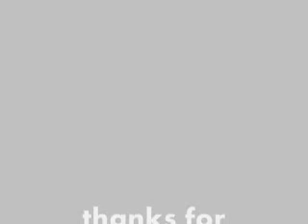Daytona Beach Shores Photos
Photos from my condo complex the ocean and surrounding areas, with music playing over it.